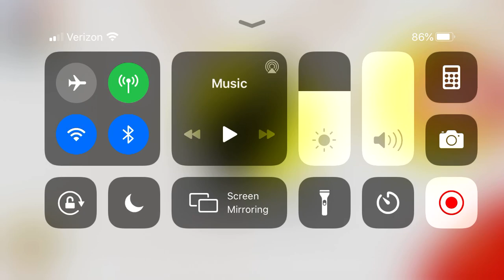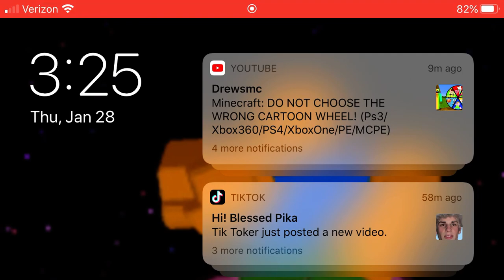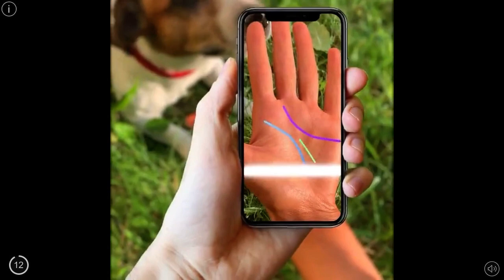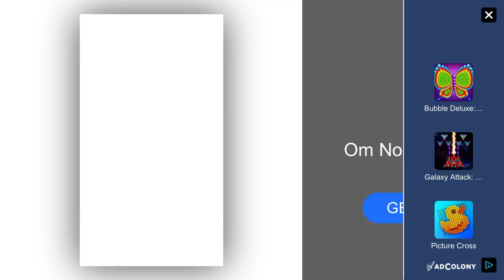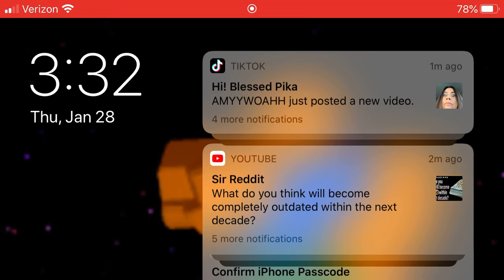Snoc game play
Snoc is sonic